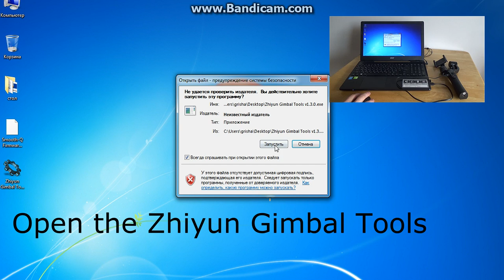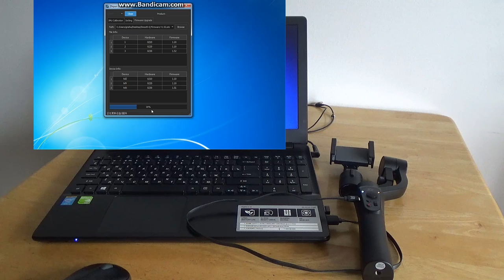HOW TO UPGRADE FIRMWARE ZHIYUN SMOOTH Q?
drivers for Windows All these files I received from the support service Ziyun!